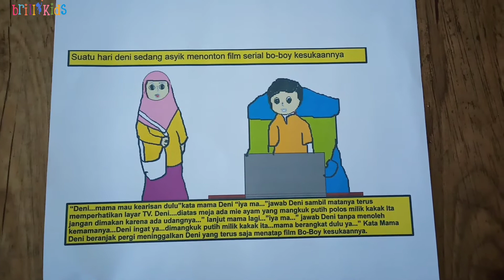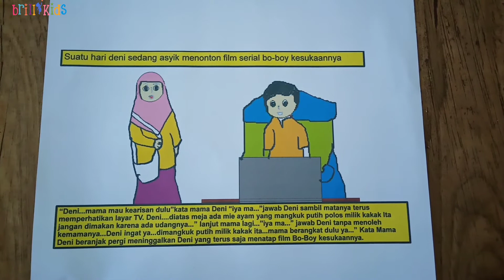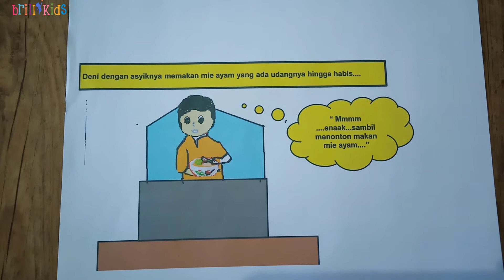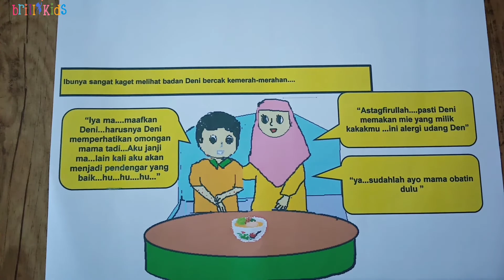Dongeng " akibat tidak menjadi pendengar yang baik " || Brillikids Leadership School